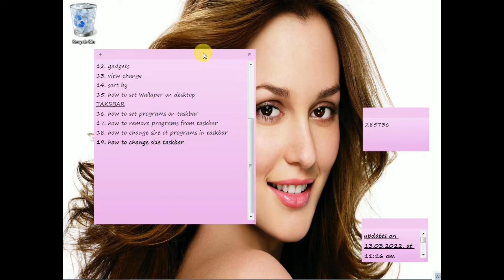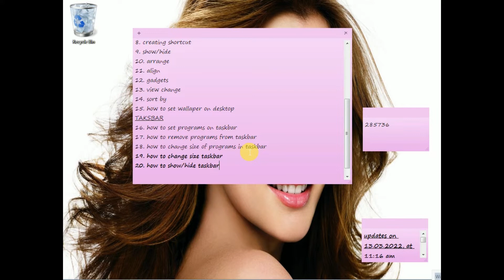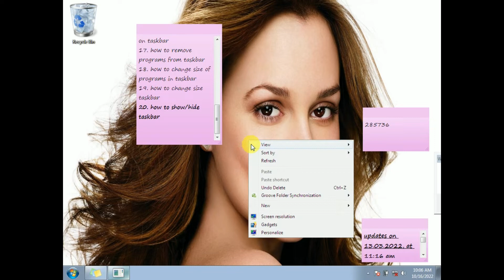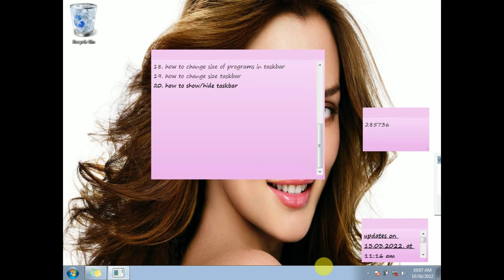How to show and hide taskbar | टास्कबार को कैसे दिखाएँ और छिपाएँ?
‘The Next Door Education’ is an education type channel. Here you will get different- different subjects with Five Steps Explanation (First: Introduction of Course Materials, Second: Theory on board, Third: Practical Hands on Computer, Fourth: Practice Test Paper, and Fifth: Thought of the Day for Better Life )

In this video, you will come to learn that HOW TO SHOW AND HIDE TASKBAR ON COMPUTER

I have tried my label best for giving fruitful knowledge as I have experienced in my life.

So, Keep learning Watching this!